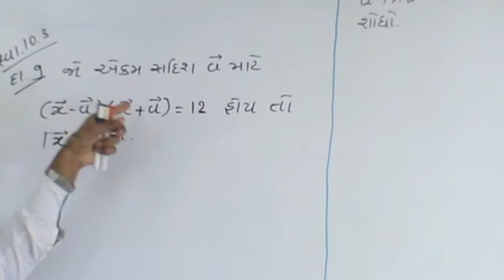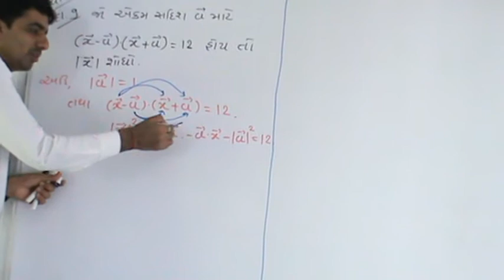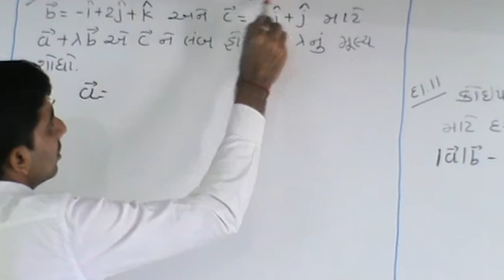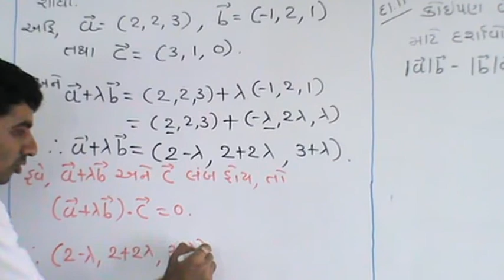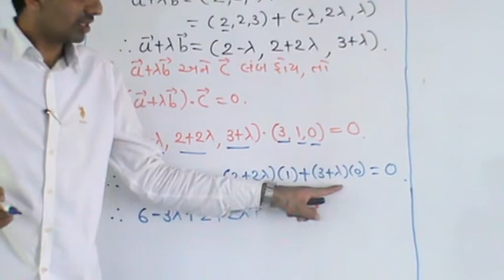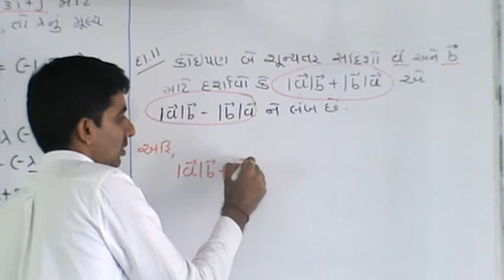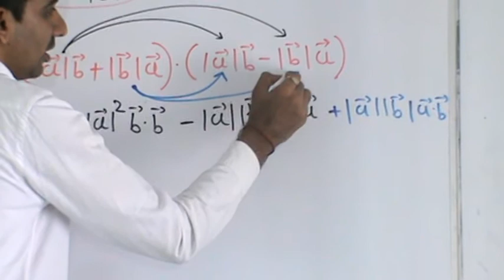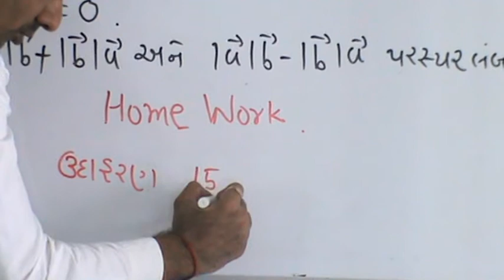Maths_Lecture_12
Exercise_10.3
Question No._9,10,11